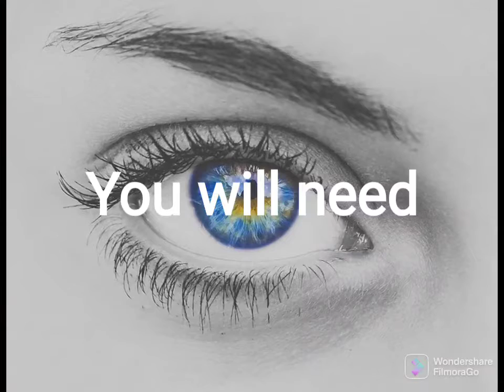DIY Eyebrow/Eyelash Growth Serum- Simple and Highly effective